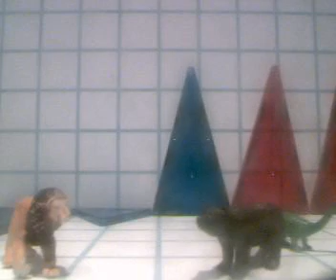C:/Apache2/htdocs/Movies/mov16May_13_27_50.wmv